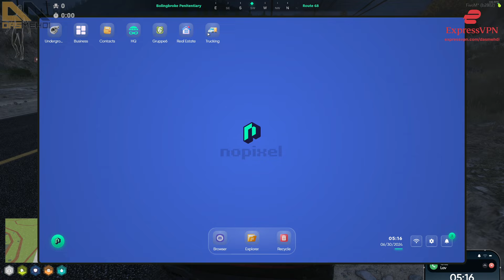Tuggz Wants to Help The Boy's Level Up Their Game! | NoPixel RP | GTA RP | CG